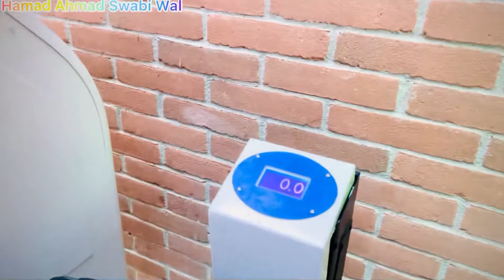Venice Marco Polo Airport My Best Friend Touqeer Hassan Going To Pakistan Islamabad Airport 2022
Venice Marco Polo Airport My Bast Friend Touqeer Hassan Going To Pakistan venice airport,venice marco polo airport design italian airports airport hub italian airport airport,passenger terminal marco polo airport venice visualizing architecture,travel in italy marco,plane  venezia extension pax terminal polo terminal good travel vibrations refurbishment goodvibartionstravel good vibartions travel gopro aviation duty free